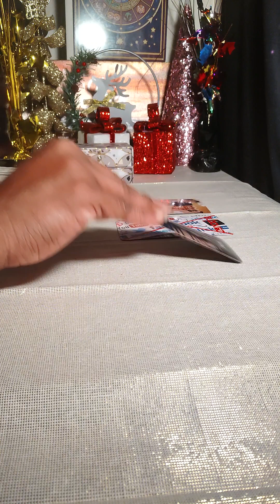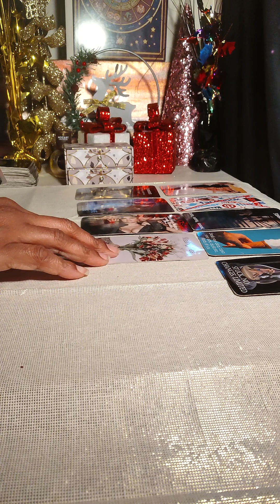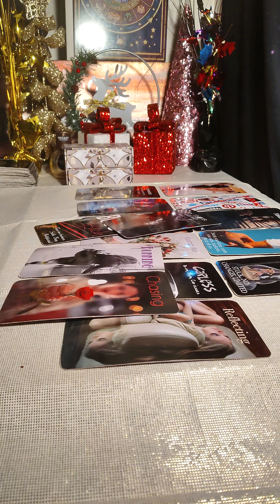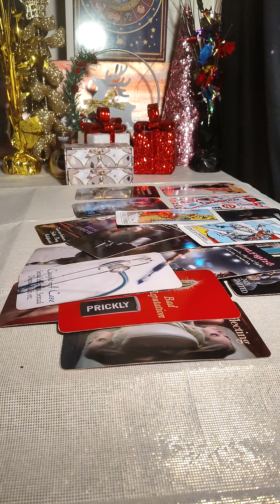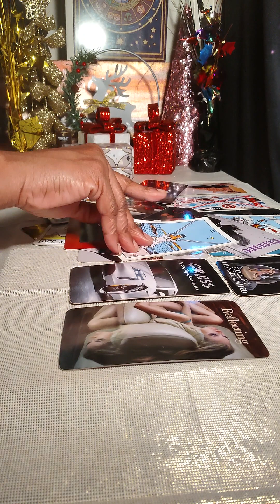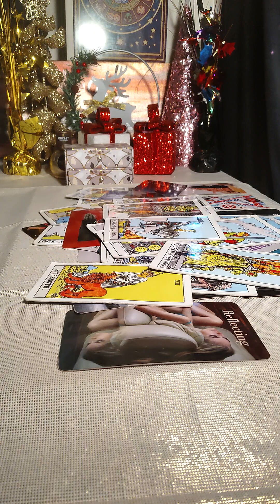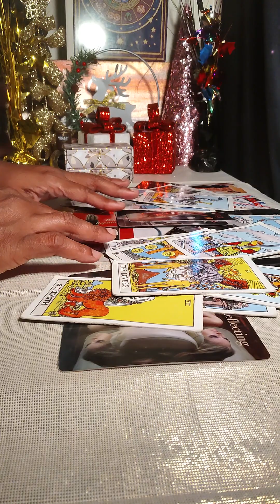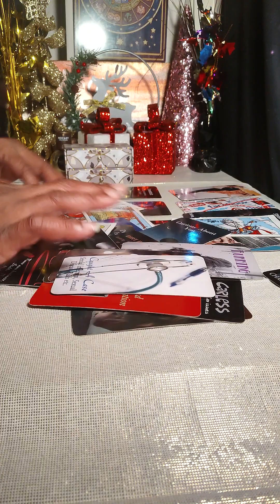Spreading More Than Love 🤢 💊 And Someone Wants To Expose This Person Who Loves Em And Leaves Them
Please Beware Of Scammers. I Will Never Inbox You On Any Platform Asking You To Do A Reading Or For Money. Although I Do Have FB And IG these are my main channels.
Link to my website is on the profile